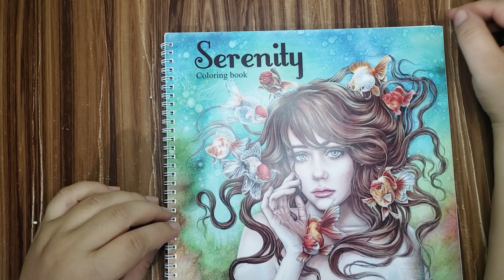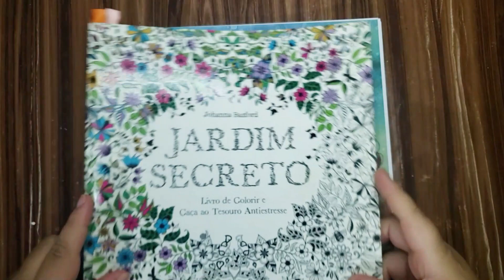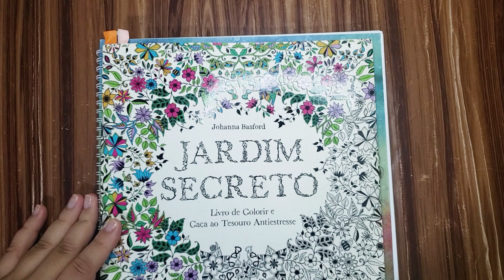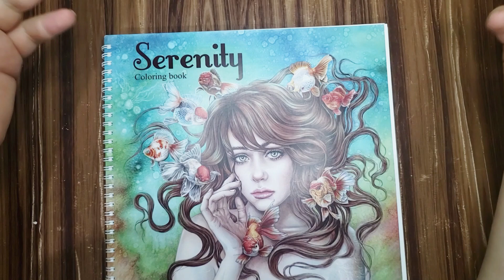ESTONTEANTE - Serenity - Anastasia Elly Koldareva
Vai comprar na Amazon? Que tal comprar pelo meu link? Não tem nenhum adicional pra você e me ajuda a manter o canal

Oi, eu sou a Sâmia e nesse vídeo vamos conhecer o livro de colorir para adultos Serenity, ilustrado pela Anastasia Elly Koldareva. Vem conferir esse lindo livro comigo.

E aí curtiu o review? Me conta aqui nos comentários, vou adorar saber.

Mas se ainda assim você quer fazer algo mais, meu e-mail está logo abaixo.